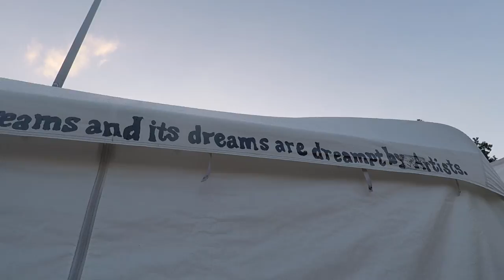THREE RIVERS ARTS FESTIVAL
This video is a montage of me and my friends down at the three rivers arts festival in Pittsburgh.